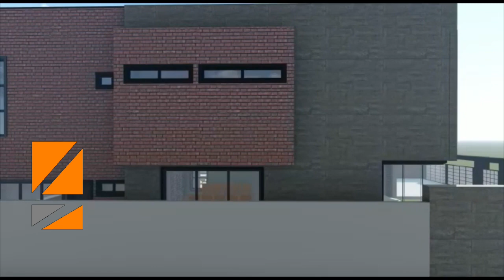Modern House Facade Proposal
Modern house facade proposal for S Architecture and Design Studio Client. The final design have material changes for the facade this proposal for designed at very initial stage and changes were made for the final design . Video of the final design will soon be uploaded.

Or search Archscapez